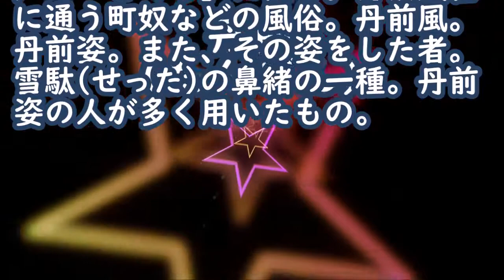【二字熟語 丹前】